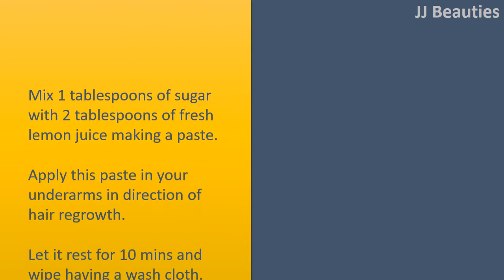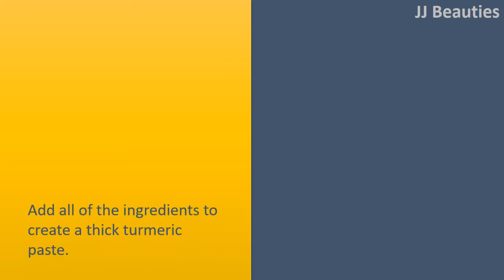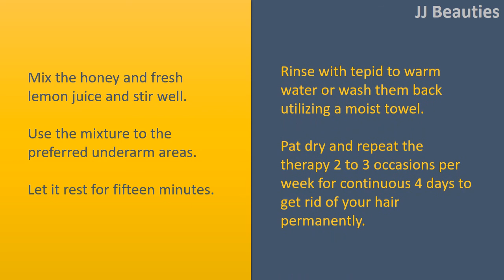how to get rid armpit hair applying Lemon and sugar pack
Ways to get Rid Armpit Hair.

Lemon and sugar pack.
Mix 1 tablespoons of sugar with 2 tablespoons of fresh lemon juice making a paste.
Apply this paste in your underarms in direction of hair regrowth.
Let it rest for 10 mins and wipe having a wash cloth.
Do that two times per week and it'll gradually help remove hair with time.
It may also help lighten your skin in your underarms.

Egg and corn flour pack.
Whip 1 egg white colored with 1/2 teaspoon of corn flour and 1 teaspoon of sugar.
Apply this paste in your underarms and let it dry. Peel them back in the skin if this dries.
Repeating this weekly can help you remove your underarm hair while peeling from the mask.

Turmeric paste.
Add all of the ingredients to create a thick turmeric paste.
Use the well stirred paste to the underarm hair works best with thinner underarm hair, and then leave it take twenty to thirty minutes.
Wash served by the towel that has been drenched into tepid to warm water.
Pat dry and repeat the therapy to release follicles of hair and therefore, take away the hair.

Honey Lemon.
Mix the honey and fresh lemon juice and stir well.
Use the mixture to the preferred underarm areas.
Let it rest for fifteen minutes.
Rinse with tepid to warm water or wash them back utilizing a moist towel.
Pat dry and repeat the therapy 2 to 3 occasions per week for continuous 4 days to get rid of your hair permanently.